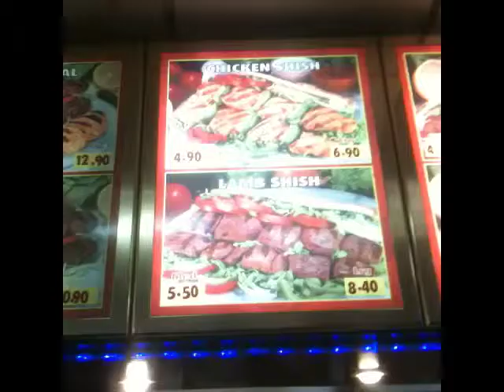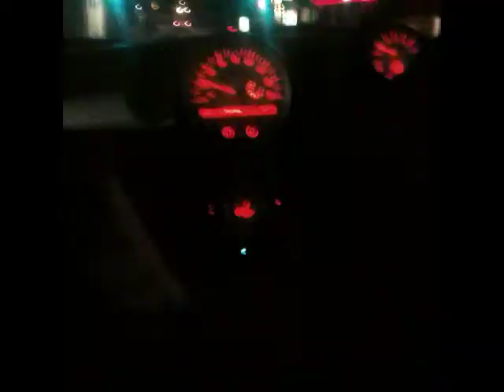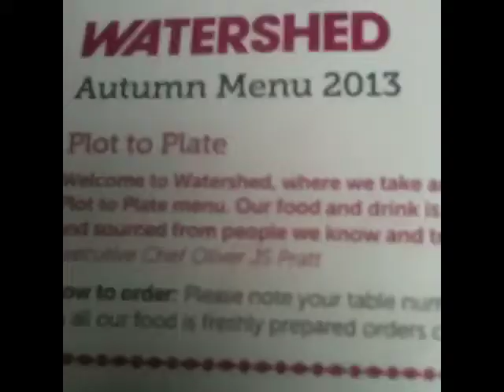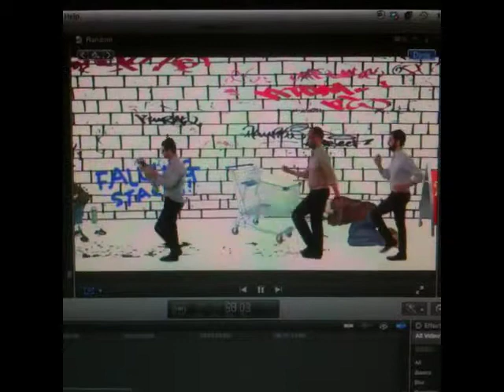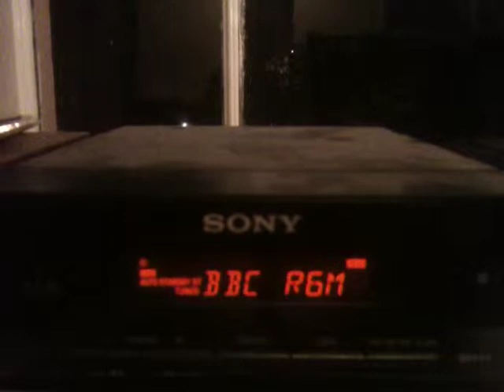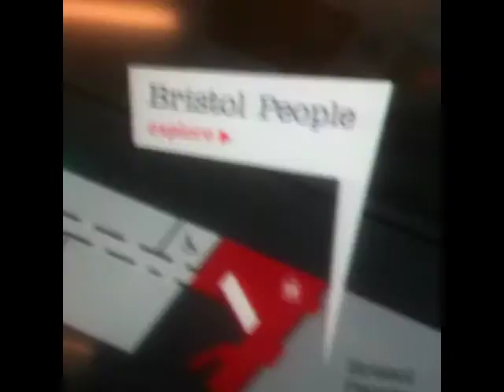Mundane Moments - September 2013